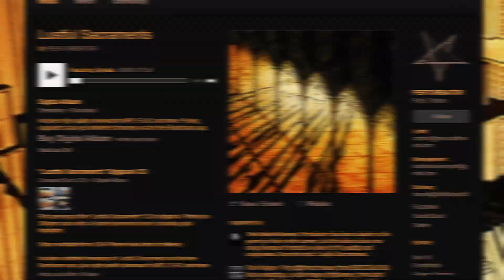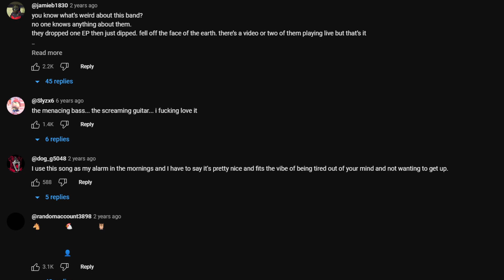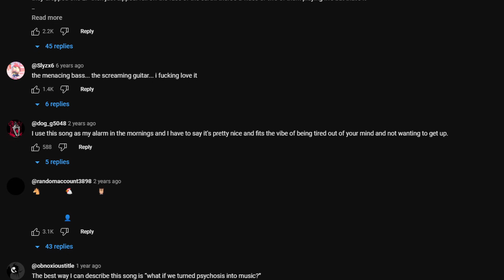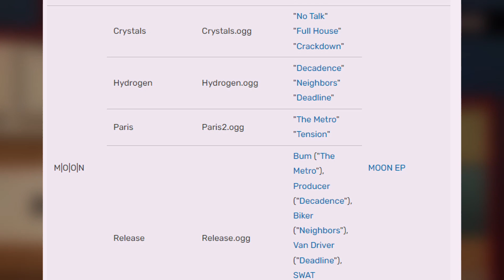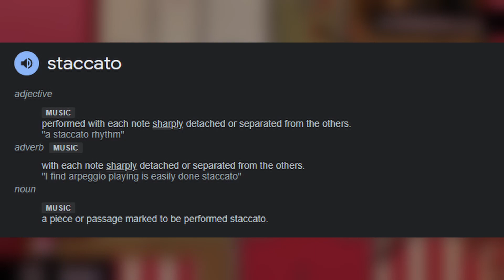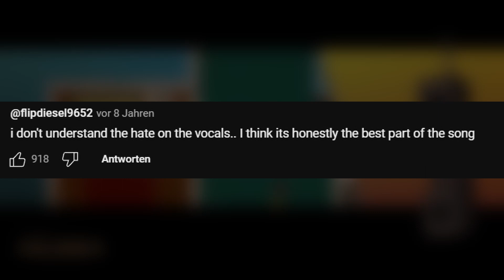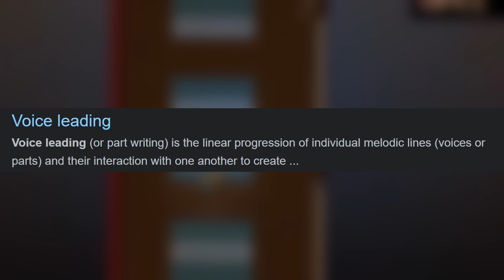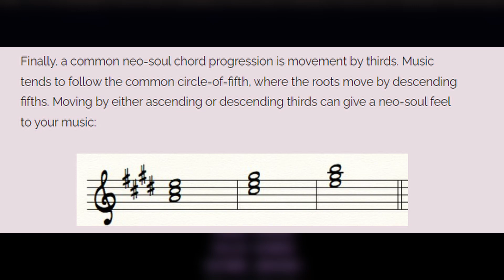Hotline Miami - Is The Music Good?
Today we're tackling a true video game OST classic! If you want me to cover the soundtrack of other titles in the near future, make sure to leave a comment with your suggestions and subscribe to the channel for future videos!

The gameplay is not my own (except the Brotato clip), the owners are credited in the video. The Hotline Miami gameplay is taken from @CarrotHelper 's insane A+ Walkthrough of the entire game.

00:00 - Intro
01:05 - CoConuts
03:24 - El Huervo (Niklas Aekerblad)
07:06 - Elliot Berlin (Telemark)
08:21 - Jasper Byrne
09:54 - M.O.O.N.
14:28 - Scattle
20:03 - Sun Araw (Cameron Stallones)
22:52 - Perturbator
26:55 - Eirik Suhrke
28:32- Conclusion